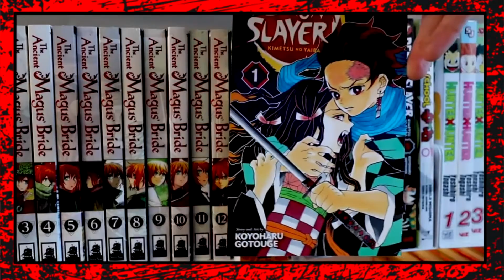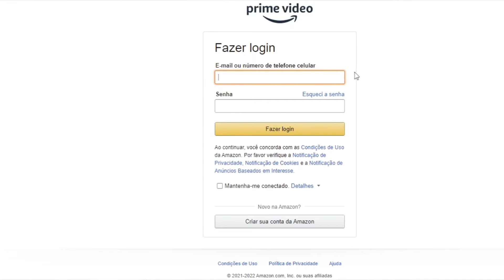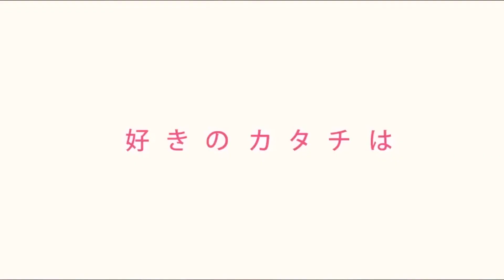COMO ASSISTIR WOTAKOI Love is Hard for Otaku GRATIS (Wotaku ni Koi wa Muzukashii completo)LEGALMENTE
COMO ASSISTIR WOTAKOI Love is Hard for Otaku GRATIS (Wotaku ni Koi wa Muzukashii) Legalmente aparti do ep 1 e nao e dublado esse anime.

🎁 𝐌𝐚𝐧𝐝𝐞 𝐮𝐦 𝐩𝐫𝐞𝐬𝐞𝐧𝐭𝐢𝐧𝐡𝐨 ❤
RICARDO PIMENTA
Caixa Postal 266 - Cep: 32600971
BETIM / MG